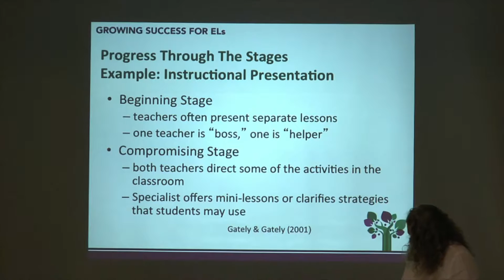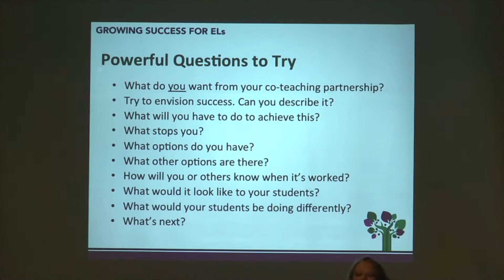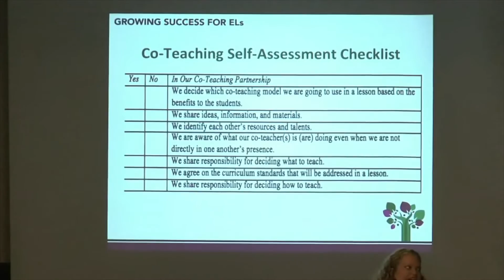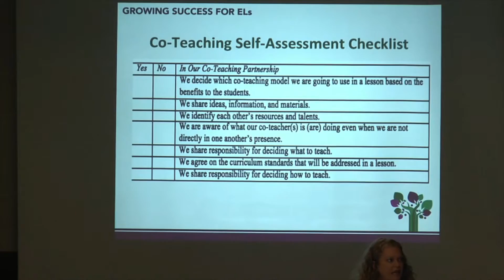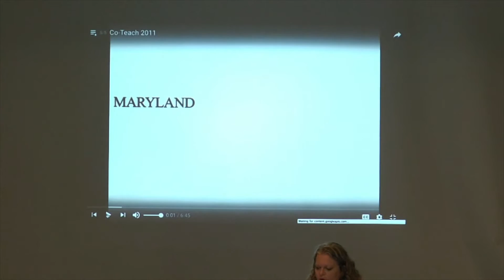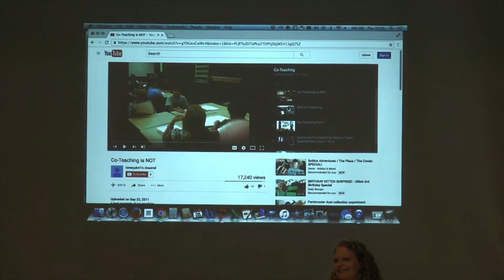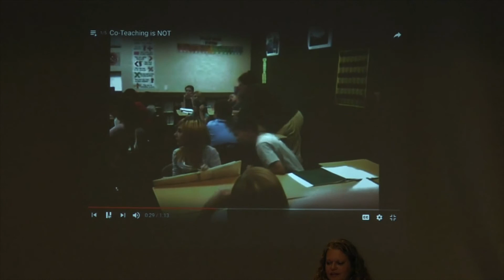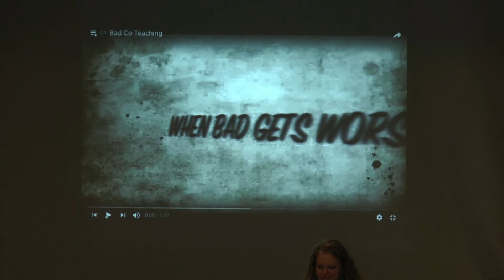Reflection, checklists, questions to build partnership